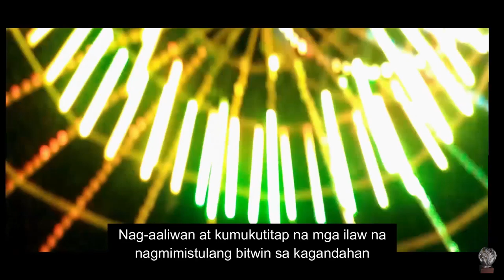Pasko sa Panibagong Panahon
Pelikula ni John Joyd Diano